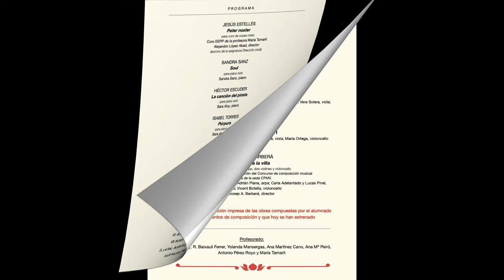Fent SO JOVE - Clausura V. Edición (curso 2023-24)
Fent SO JOVE - Festival educativo de música contemporánea del Conservatorio Profesional de Música de Valencia.
Concierto de clausura de la 5ª edición del festival, celebrado el 11 de junio de 2024 en el Aula Magna del Conservatorio.
Estreno de composiciones musicales escritas por el alumnado de la asignatura de Fundamentos de composición y presentación de la edición impresa de las obras estrenadas.

JESÚS ESTELLÉS
Pater noster
para coro de voces mixto
Coro EEPP de la profesora María Tamarit
Alejandro López Abad, director
(alumno de la asignatura Dirección coral)

SANDRA SANZ
Soul
para piano solo
Sandra Sanz, piano

HÉCTOR ESCUDER
La canción del pirata
para piano solo
Sara Aloy, piano

ISABEL TORRES
Púrpura
para piano solo
Sara Aloy, piano

JESÚS ESTELLÉS
Präludium
para piano solo
Ana Mª Peiró, piano

Miraditas sonoras desde el aula
para piano solo
I. de parte de Sandra, Sandra Sanz
II. de parte de Ana, Ana Bares
III. de parte de Héctor, Héctor Escuder
IV. de parte de Iker, Iker Guijarro
V. de parte de Javier, Javiér López
VI. de parte de Isabel, Isabel Torres
VII. de parte de Jesús, Jesús Estellés
VIII. de parte de María, María Badau
IX. y el final... de parte de Ignacio, Ignacio Noguerón
Ana Mª Peiró, piano // María Badau, piano

JORGE GIL
Intro
para 2 trompetas en Sib, 2 trombones en Do y MIDI

An afternoon Jazz
Marcos Romero y Carlos Rodríguez, trompetas en Sib
Marcos Vilches y Jorge Gil, trombones en Do; José Ferrer, batería

TOMÁS ORTÍZ
Lys
para flauta travesera y cuarteto de cuerdas
Paula Boix, flauta travesera; Daniela Figueroa y Carmen Charco, violines; Vera Solera, viola; María Ortega, violoncello

IGNACIO NOGUERÓN
Cuarteto de cuerda nº 1
Daniela Figueroa y Carmen Charco, violines; Vera Solera, viola; María Ortega, violoncello

JOSEP A. BARBERÁ
Llegada a la villa
para flauta travesera, arpa, dos violines y violoncello
Obra ganadora de la segunda edición del Concurso de composición musical
La ruta de la seda CPMV.
Roser Camarena, flauta travesera; Adrián Plana, arpa; Carla Adelantado y Lucas Pinel, violines; Vicent Botella, violoncello
Josep A. Barberá, director

Presentación de la edición impresa de las obras compuestas por el alumnado de Fundamentos de composición y que hoy se han estrenado

Profesorado:
Sara Aloy, R. Baixauli Ferrer, Yolanda Mansergas, Ana Martínez Cano, Ana Mª Peiró, Antonio Pérez Royo y María Tamarit